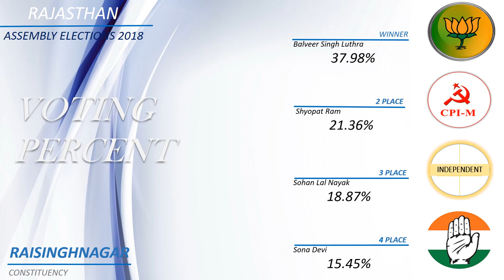RAISINGHNAGAR Assembly Constituency